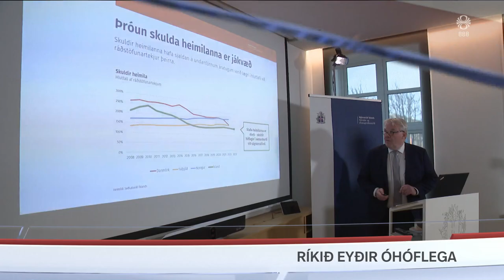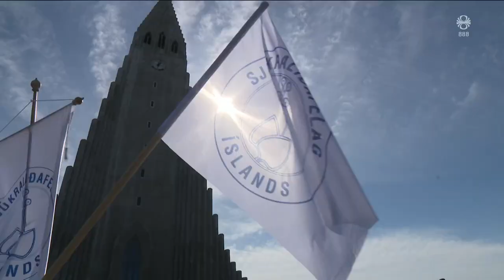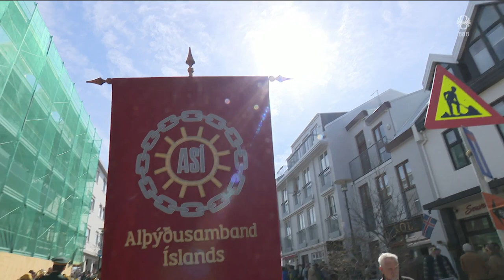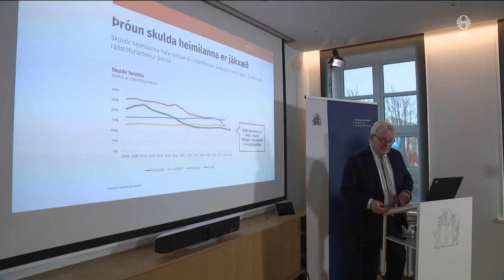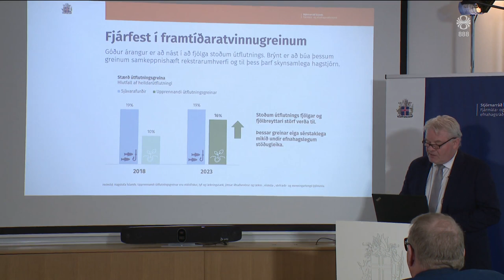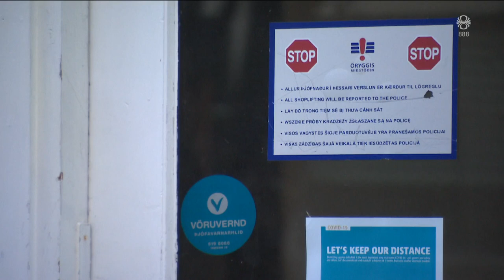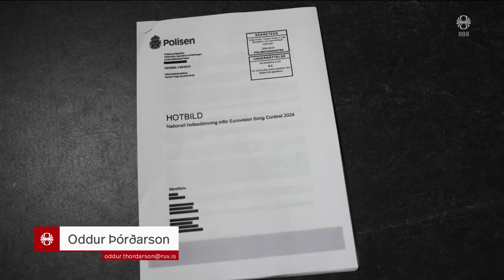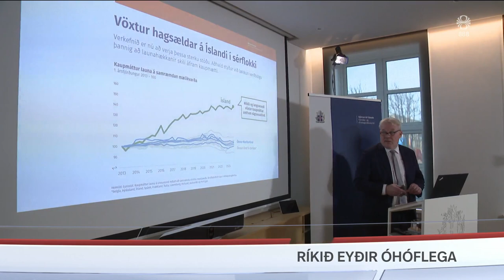Fréttir - 01. maí 2024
Fréttir RÚV frá 01. maí 2024 - Efnisyfirlit:
00:01:23 1. maí hátíðarhöld
00:05:58 Stúdentamótmæli í Bandaríkjunum
00:08:43 Úrskurðað um forsetaframboð
00:09:23 Fjármálaráð skammar ríkisstjórnina
00:11:43 Stórhert öryggisgæsla í Eurovision
00:13:27 Fulltrúar Íslands í keppninni komnir til Malmö
00:16:05 Sauðburður í Hörgárdal